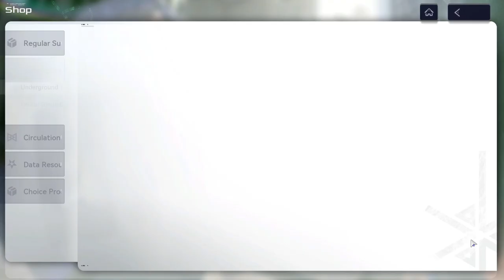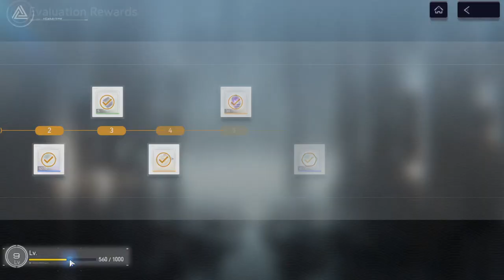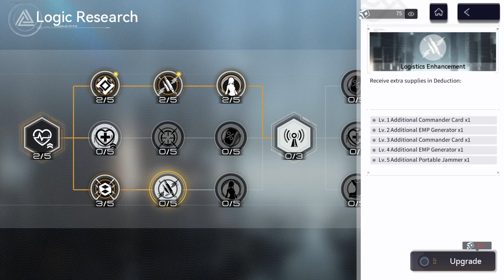Snowbreak (PC) - #68, Underground Purge e Paradoxical Labyrinth